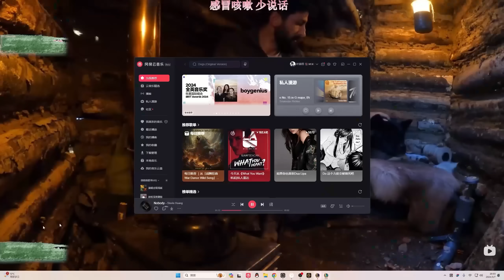【國服第一皇子 叶音符】皇子打野！史詩級加强！中單男刀也不放在眼裡！